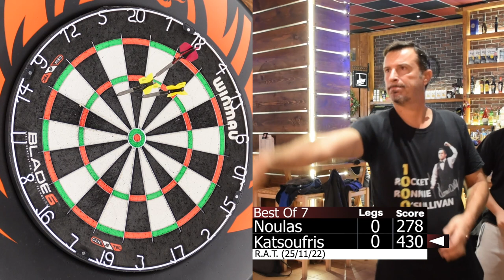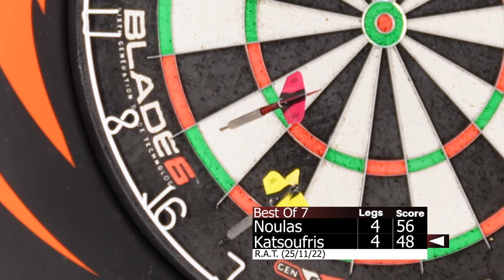R.A.T. Final 25/11/22 | Dimitris Noulas vs Spiros Katsoufris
Correction: Best of 9!